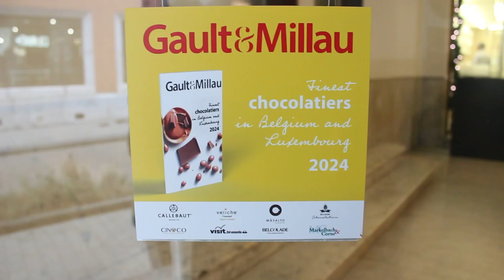Boon Chocoladehuis - Hasselt